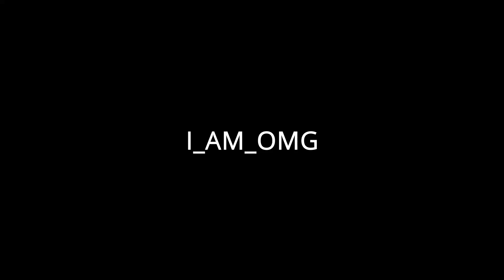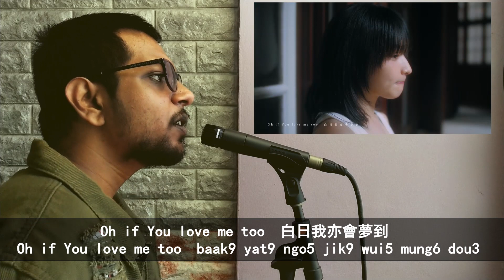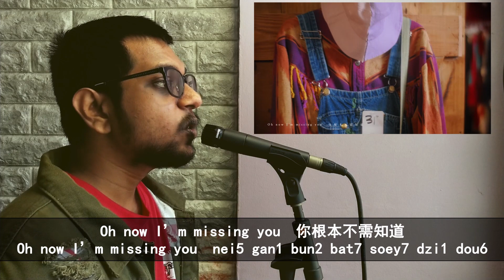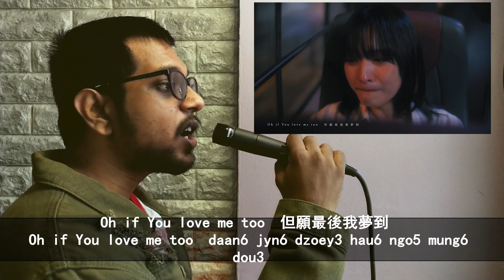不可愛教主 - Anson Lo 盧瀚霆 Cover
百听不厌的粤语歌 《不可爱教主》Cover

不可愛的愛人往往最可愛，
最沈默的愛情往往最轟動。

曲：Key Ng / Y.Siu
詞：林若寧
編：Y.Siu@emp / Key Ng@emp
監：Edward Chan
唱：Anson Lo 盧瀚霆

像病態般這麼喜歡你
你每次接觸都支配悲喜
眉頭額角聯想都是你  無論一起  不一起

寂寞正因這麼喜歡你
快樂在我總可以希冀
沈默的一眼  微妙的一笑   能令我半死

Oh now I’m missing you  你根本不需知道
I’m missing you 像隔著了一千里擁抱
無需說話的溝通最好
Oh if You love me too  白日我亦會夢到
既近又遠  越觸摸你越觸不到
難道你真的不發現到

但願有一丁點喜歡我
若誤會了准許我想錯
存在溫馨過  存在關心過  誰又看結果

I’m missing you 望你望我都感到鼓舞
迷戀你地老天荒也好
Oh if You love me too  但願最後我夢到
既愛又怕  越想傾訴越感吞吐
So I sing this song only for you

All Instruments by Y.Siu
except Lead Acoustic Guitar by Key Ng

Backing Vocal Arranged by Y.Siu
Backing Vocal by Key Ng

Strings Arranged by Y.Siu
Orchestrated by Danny Cheng
Violins by Leslie Ryang / Gallant Ho
Viola by Zhang Shuying
Cello by Anna Kwan

Protools Editing by Edward Chan / Y.Siu / Key Ng/ Anson Chan / Bertha Ngai / Kelvin Au
Recorded by Edward Chan / Y.Siu/ Bertha Ngai / Anson Chan /King Kong @nova
Backing Vocal Recorded by Liu Wing@Heaven Recording Studio
Acoustic Guitar Recorded by  Mountain Hui@Heaven Recording Studio
Mixed Matthew Sim

OP: Edward Music Publishing / 1111
SP: Warner Chappell Music, Hong Kong Ltd